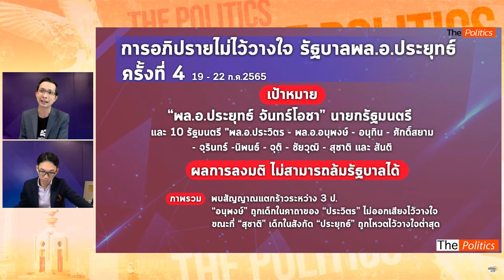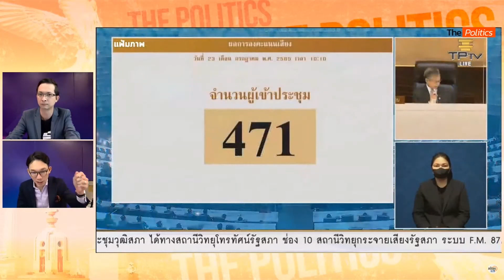นับถอยหลังอภิปราย ม.152 ลุ้นหนักล่มไม่ล่ม จับตารุมถล่ม "บิ๊กตู่" ไร้องครักษ์ : Matichon TV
ความเคลื่อนไหวก่อนการอภิปรายทั่วไปแบบไม่ลงมติ ม.152  ล่าสุดหลายฝ่ายยังเชื่อว่าการล่มองค์ประชุมจะไม่เกิดขึ้น และเดินหน้าอภิปรายได้  ขณะเดียวกันมีการจับตาครั้งนี้เป้าการอภิปรายของฝ่ายค้านอยู่ที่ พล.อ.ประยุทธ์ ที่อาจไม่มีองครักษ์ในการช่วยปกป้อง